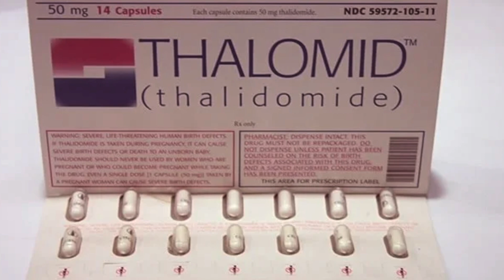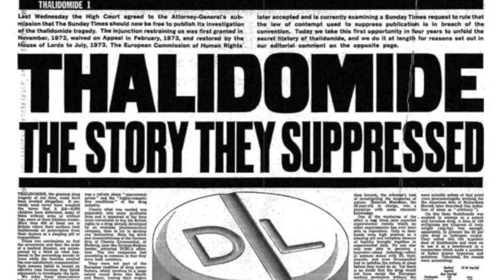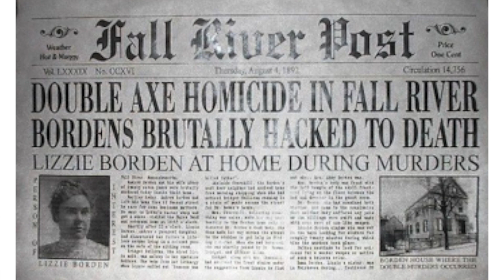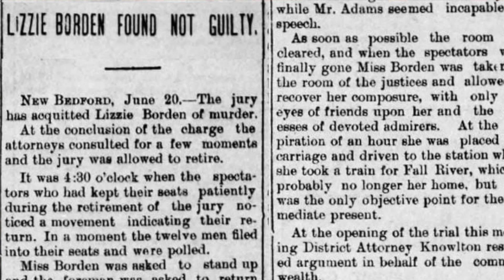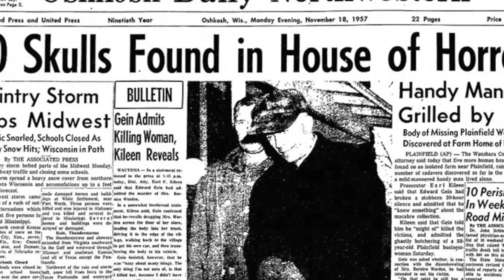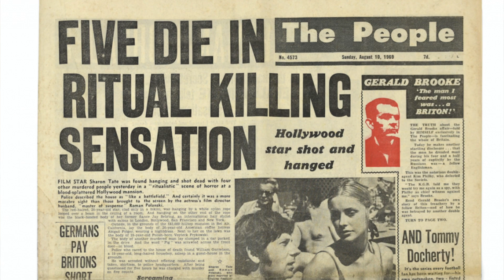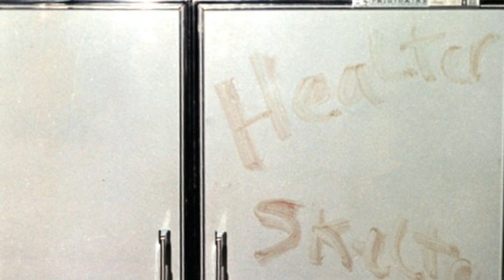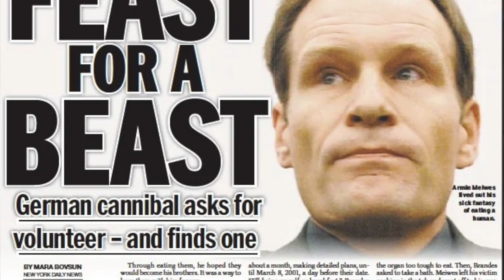5 Canciones de Metal TERRORIFICAS basadas en Hechos REALES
Los invito a conocer la historia que hay detrás de 5 canciones metaleras de bandas icónicas como Slayer, Exodus, Rammstein, Ozzy y Flotsam and Jetsam, cuyas letras, están inspiradas en historias reales de terror, que incluso superan la ficción.

La música de metal y las historias de terror tienen una conexión intrínseca que se remonta a sus raíces más profundas. En ocasiones, esas historias de terror son ficticias, pero en otras, son reales y superan por mucho, la ficción.
El metal, con su energía frenética, sus ritmos pesados y sus letras a menudo oscuras y provocativas, logra transmitir una sensación de intensidad y angustia. Por otro lado, las historias de terror se centran en provocar miedo y perturbación en el lector o espectador. Buscan adentrarse en los aspectos más oscuros y desconocidos de la experiencia humana, explorando el miedo, el suspense y lo sobrenatural.

Canciones que se analizan en el video:
1. Exodus - Prescribing Horror - Álbum: Persona Non Grata
2. Flotsman and Jetsam - She Took an Axe - Álbum: Doomsday for the Deceiver
3. Slayer - Dead Skin Mask - Álbum: Seasons in the Abyss
4. Ozzy Osbourne - Bloodbath in Paradise - Álbum: No Rest for The Wicked
5. Rammstein - Mein Teil - Álbum: Reise, Reise

Declaración acerca del fair use: Dentro del video se utilizan imágenes y videos con fines de crítica y/o reseña y/o comentario, todos relacionados con el contexto del video y para fines educativos. Bajo la sección 107 del "Copyright Act 1976", se permite un uso limitado de material protegido sin necesitar permiso del dueño de dichos derechos, por ejemplo, para uso académico, crítica, comentario, noticias o informativo. No es la intención de ninguna manera, violentar derechos de autor.